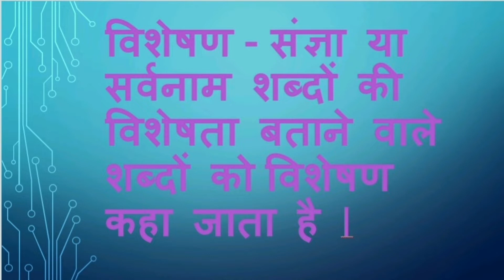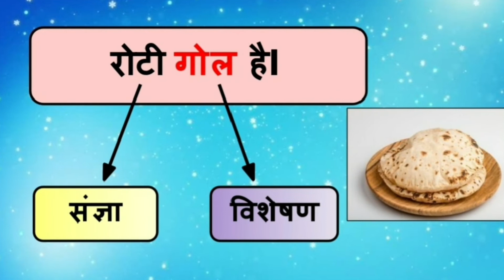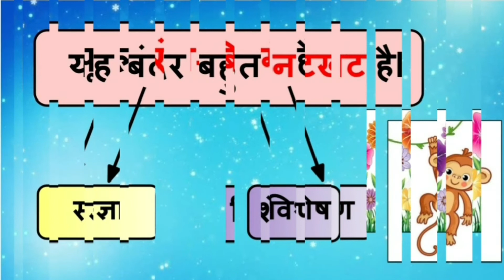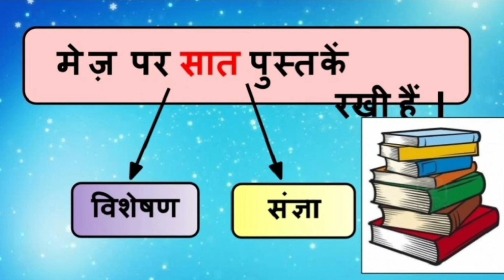HINDI - Visheshan | विशेषण | Adjectives | Paribhasha | Prakar | Udaharan